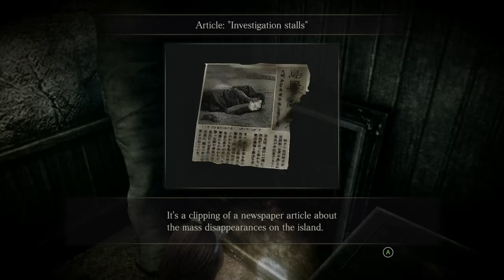I bought new laptop yesterday and started playing this game just now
I love this costume